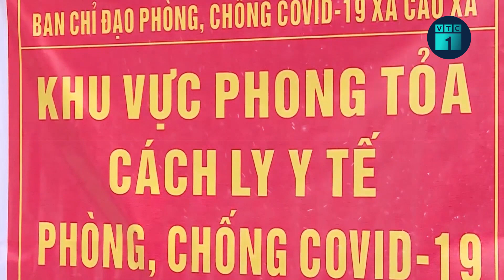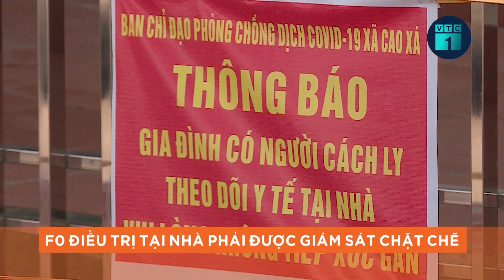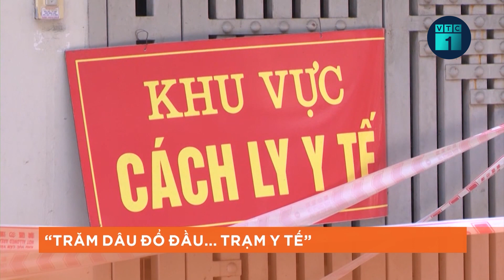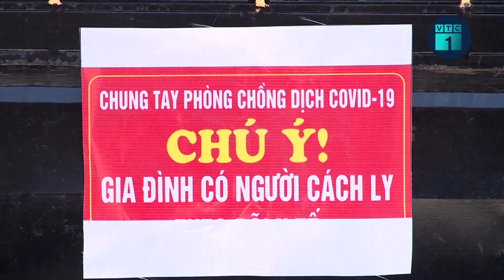🔴 Điều trị F0 Covid-19 tại nhà: Cần được quan tâm nhiều hơn | VTC1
VTC1 | Diễn biến dịch Covid-19 phức tạp bắt buộc các địa phương phải có chiến lược trong việc đảm bảo điều trị bệnh nhân F0 phù hợp, tránh quá tải. Tuy nhiên, khi để các F0 điều trị tại nhà, việc theo dõi sát sao tình trạng của người bệnh để điều trị, đặc biệt là việc người bệnh phải được tiếp cận sớm nhất các gói thuốc điều trị là vô cùng cần thiết.